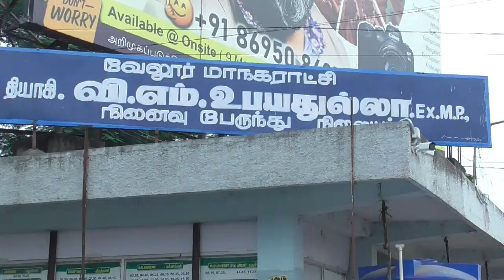VLR DRUGS AWARENESS KALAI PAYANAM NEWS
வேலூர்  8-12-22

வேலூரில் போதை பொருட்கள் ஒழிப்பு குறித்து விழிப்புணர்வுகலைப்பயணம் ஆட்சியர் குமாரவேல் பாண்டியன் துவங்கி வைத்தார்
      வேலூர்மாவட்டம்,வேலூர் பழைய பேருந்து நிலையத்திலிருந்து மாவட்டம் முழுவதும் போதை பொருள் குறித்து விழிப்புணர்வை பொதுமக்களிடம் ஏற்படுத்தும் நோக்கில் கலை பயணத்தை மாவட்ட ஆட்சியர் குமாரவேல் பாண்டியன் துவங்கி வைத்தார் இதில் கள்ளச்சாராயம் மதுவகைகள் கஞ்சா போதை பாக்குகள் போன்றவற்றை பயன்படுத்த கூடாது இதனால் உடல் நலன் பாதிக்கபடுகிறது பல்வேறு நோய்கள் ஏற்படுகிறது எனவே போதை பொருட்களை அறவே ஒழிக்க வேண்டும் குறிப்பாக இளைஞர் சமுதாயத்தினர் போதை பொருட்கள் பயன்படுத்துவதை முற்றிலுமாக தடுக்க வேண்டுமென வலியுறுத்தி இந்த கலைபயணம் துவங்கியது மேலும் பேருந்துகளிலும் ஸ்டிக்கர் ஒட்டி விழிப்புணர்வு ஏற்படுத்தப்பட்டது

பேட்டி:குமாரவேல் பாண்டியன் (மாவட்ட ஆட்சியர்)